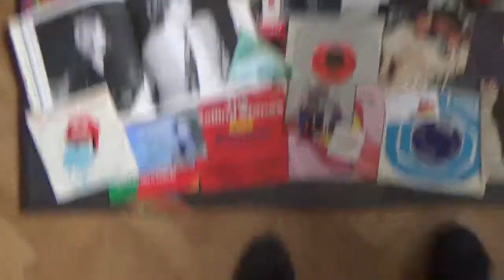dj stoni Radio Moderator Disco DJ DDO vinyl Memo Rolling Stones Medley Coverband 2